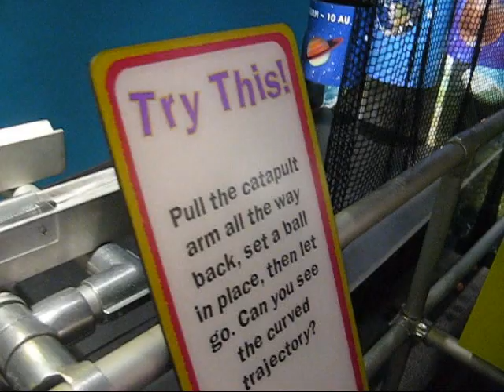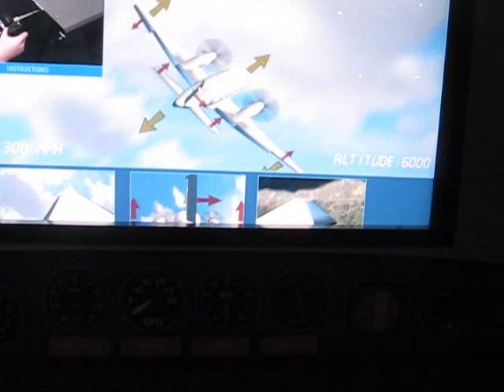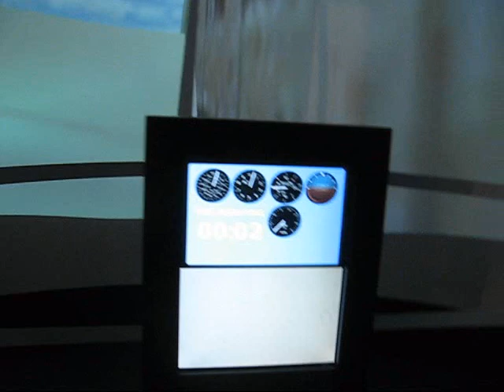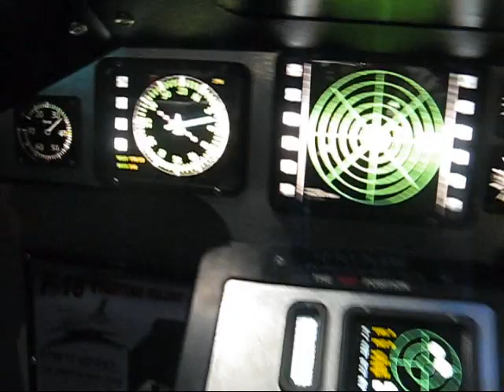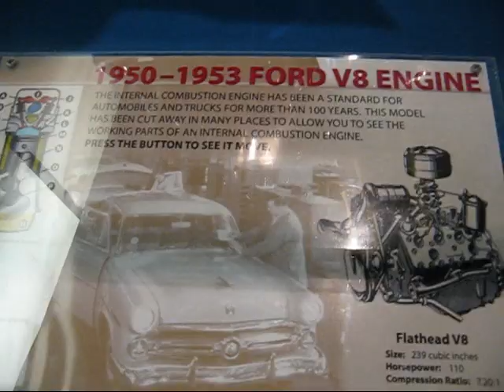The MOST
7/14/11  Took a ride over to the Museum of Science and Technology (MOST) in Syracuse on a day off before the Nationals.  Lots of neat and fun little things to do in there (and in the Air Condition).